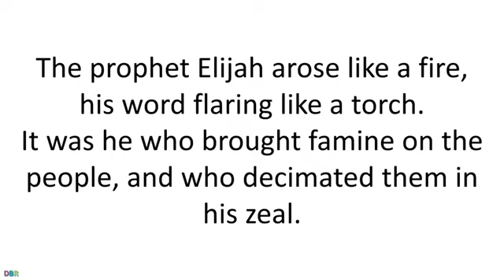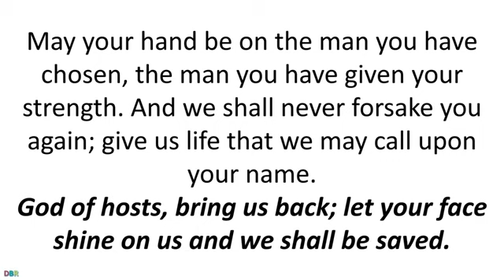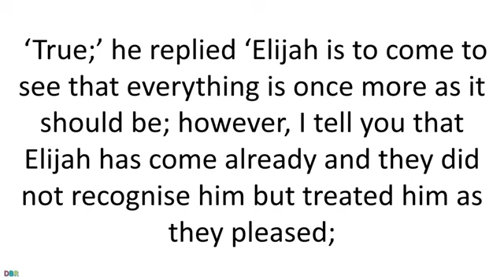Saturday. 10 December 2022. Daily Catholic Mass Bible Reading.